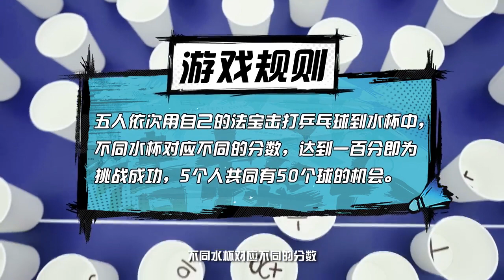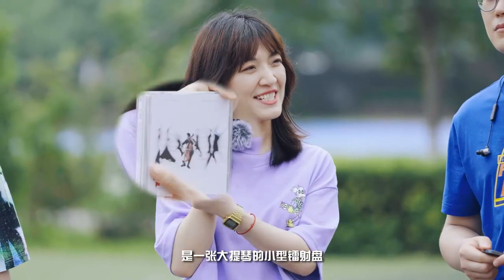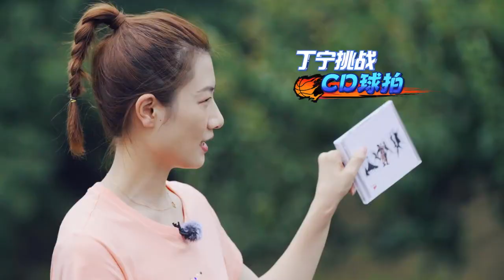Li Ning - Ping Pong please take over Challenge with "Mister X"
Li Ning Weibo Update
Table tennis, the national sport, where everyone is a "national player"!
Ding Ning, the promotional experience officer, travels through the city streets and alleys to experience the game.
"Meet your rivals" and unleash the fun of ping pong!
The mysterious Mr. X has launched a new mission challenge!
"Ping Pong, please take over" the challenge, to be continued...
Guess who is "Mr. X"?!